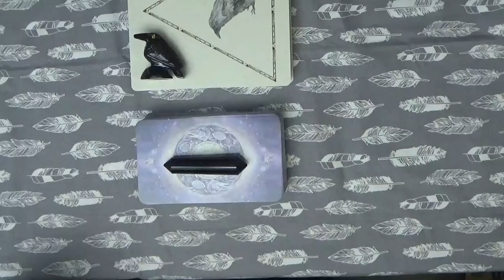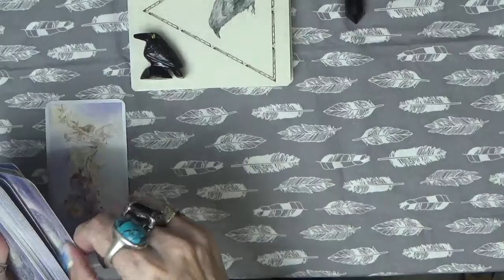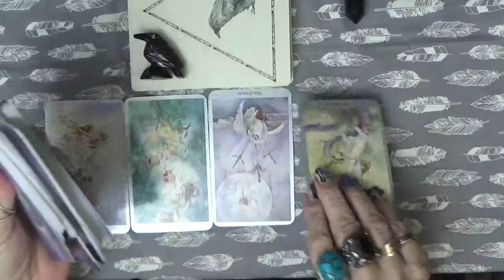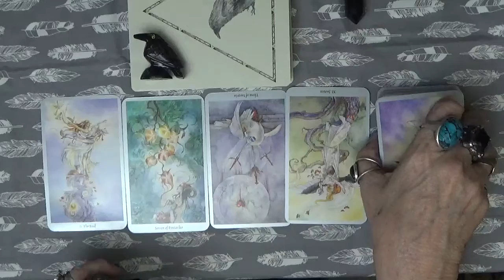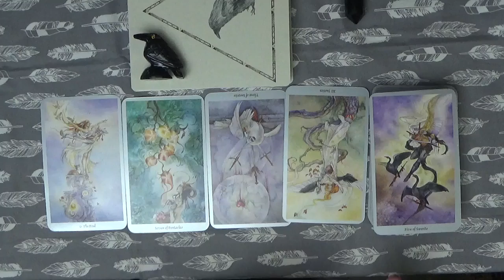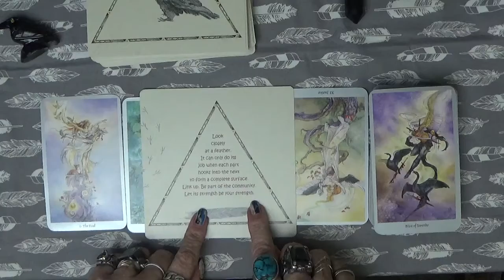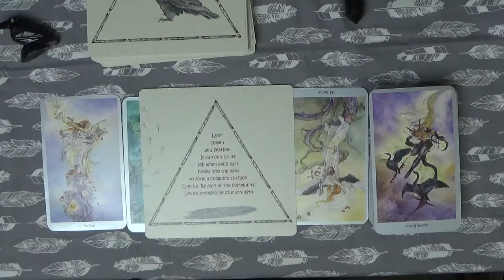Message from Spirit: 8/22/22 Take a Chance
ITEMS:
 The altar cloth, candles, and the crystals were purchased from:

Tarot Cards used:
Spellcasters Tarot
Bonefire Tarot
Beautiful Creatures Tarot
Shadowscape Tarot

Oracle Cards used:
Starseed Oracle
Raven Oracle